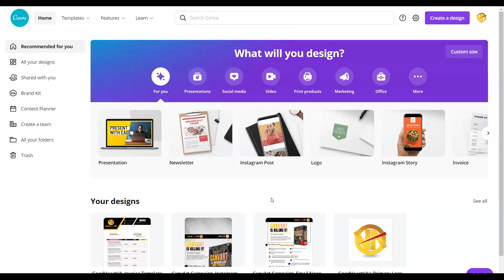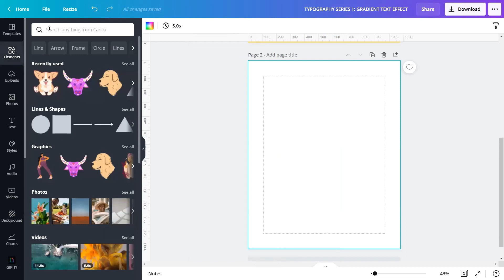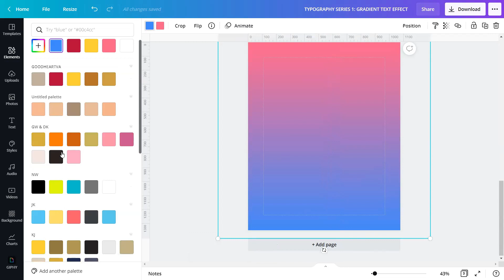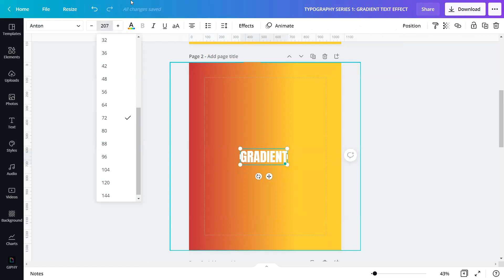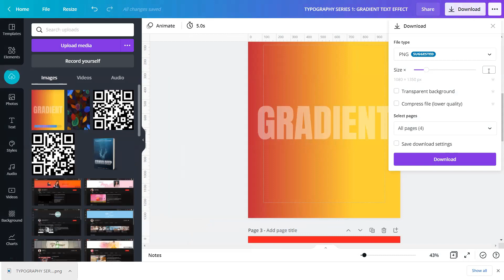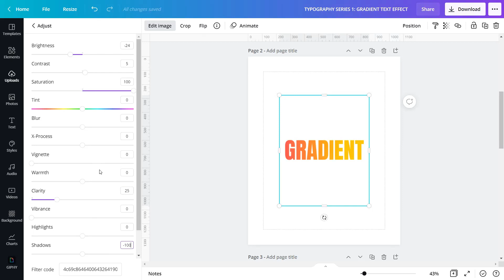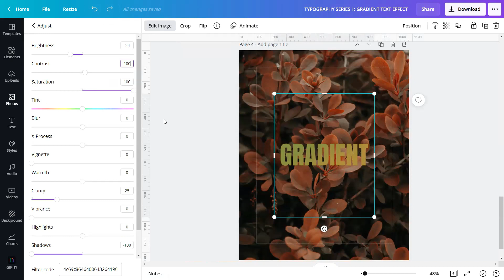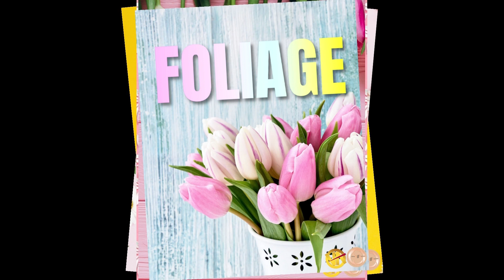CANVAPLAY | GRADIENT TEXT EFFECT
Let’s pause for making image effects for today and focus on the T-E-X-T only.

In our previous tutorials, we designed images by applying various effects. The question is, can we design a TEXT and apply effects on it too?  The answer is, YES!

I know a lot of you are familiar with Word Art in Microsoft Word. In MS Word, the Text Effects means applying the special formats to the content such as an Outline, Shadow, Reflection, or Glow while changing the number of Styles, Ligatures, and Stylistics Sets in Typography settings.

Typography as art is concerned with design. Therefore, we will design the texts by applying different settings and aesthetics to attract the audience’s attention solely to the text. This tutorial is our first-ever video for our TYPOGRAPHY SERIES tutorials entitled, "GRADIENT TEXT EFFECT." Enjoy!